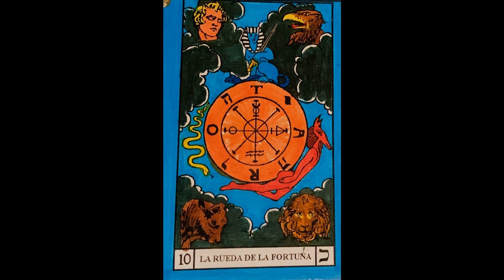FUNDAMENTOS DEL TAROT Lecc. 24 LA RUEDA DE LA FORTUNA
Curso posterior a Introducción al Tarot
Tarot de los Constructores del Adytum

*Fundamentos del Tarot*
De Sir Paul Foster Case
Voz: Energía Fina